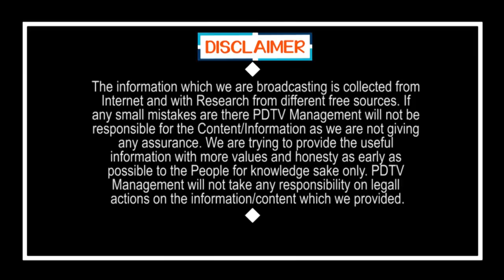TDP Over action On Present Situation in AP | బాబోయ్.. టీడీపీ ఓవరాక్షన్.. వైసీపీ రియాక్షన్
బాబోయ్.. టీడీపీ ఓవరాక్షన్.. వైసీపీ రియాక్షన్ | TDP Over action On Present Situation in AP | PDTV News